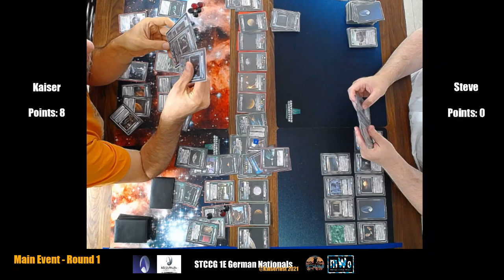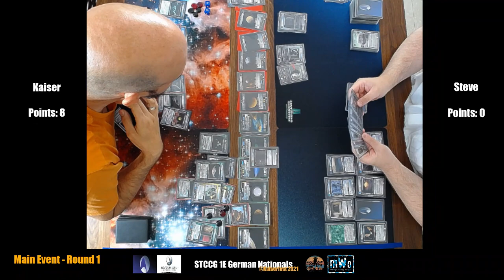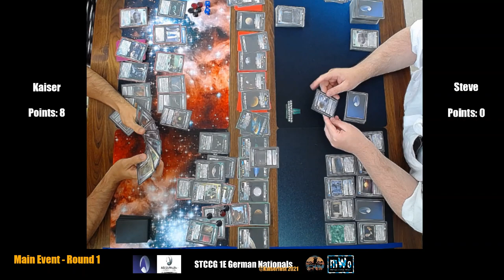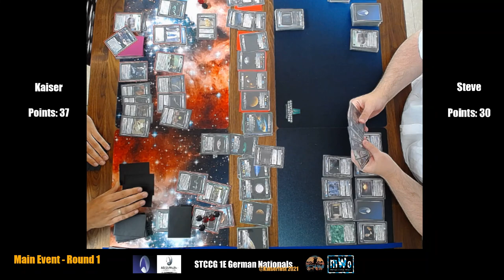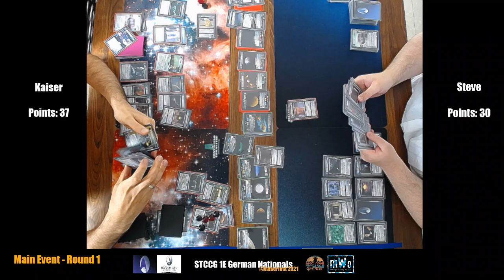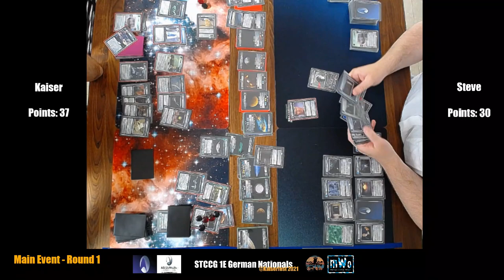Star Trek CCG 1E - German Nationals 2021 Round 1 Kaiser vs. Steve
This is a round 1 game played at the STCCG 1E German National Championship @ Kaiserfest2021.
Kaiser vs. Steve
Kaiser is playing TOS Neutral Zone Romulans with heavy bonus points (17 dilemmas), Decklist
Steve is playing TNG Borg with Squire's Rules dilemmas (24 dilemmas), Decklist

Star Trek Customizable Card Game (First Edition) by Decipher is curated these days by The Continuing Committee